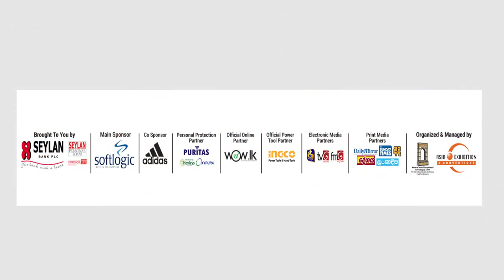Life style fair (sponsored by Oxypura)